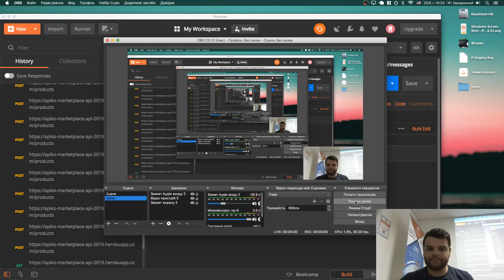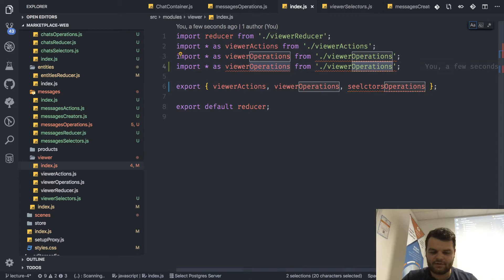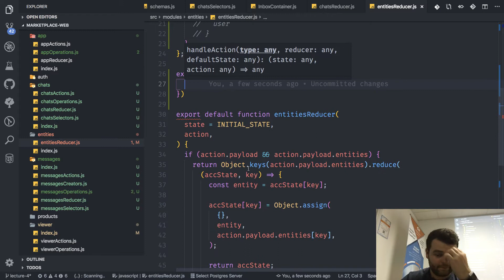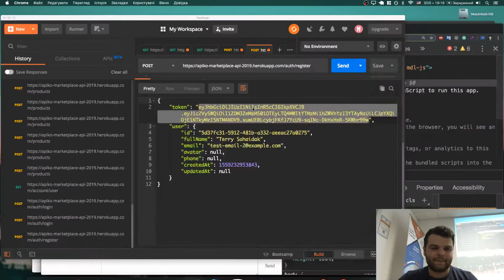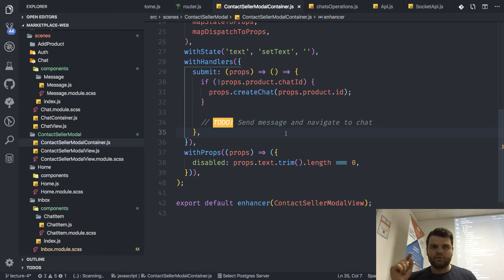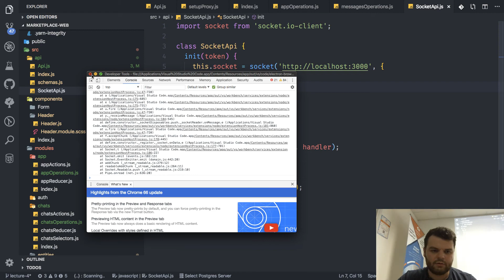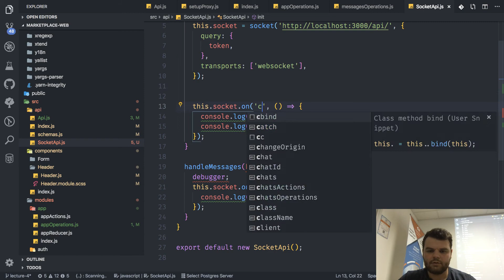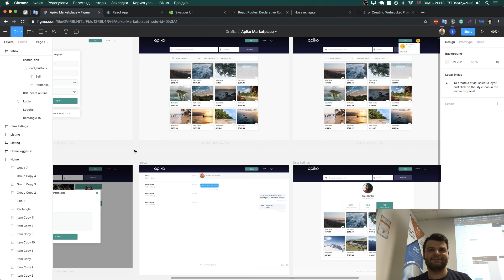Apiko Spring Course 2019 - Lesson 13 - Messages Part 2